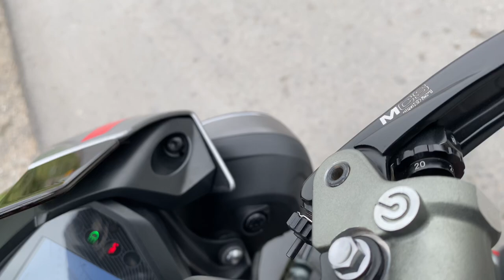2020 TRIUMPH STREET TRIPLE RS SC-PROJECT CR-T FULL EXHAUST